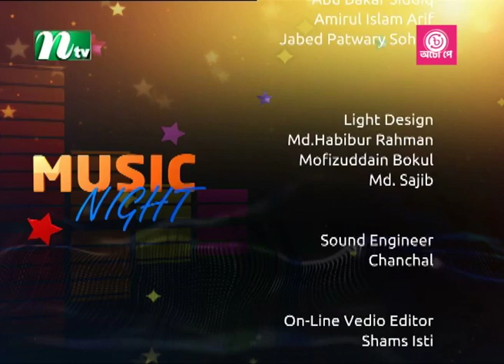Music Night | মিউজিক নাইট | Atik Hasan | EP 129 | Music Show | NTV Gaan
NTV Music Show: Music Night | মিউজিক নাইট | Episode 129 | Guest : Atik Hasan | Presenter : Farzana Bithi | Produced by NTV | Country: Bangladesh 💙 Make sure to Subscribe to NTV Gaan and Turn the Notifications Bell 🔔 ON!

NTV Gaan AT A GLANCE
From unbiased and comprehensive News to Entertainment programs, International Television Channel Ltd. (NTV) has maintained its flagship position across all verticals since its beginning and became one of the most popular TV channels in Bangladesh. With the slogan ‘Somoyer Sathe Agamir Pothe’ meaning ‘heading towards the future with time’, holding Bangla language and culture close to heart, Al-haj Mohammad Mosaddak Ali founded NTV on 3 July 2003. NTV Gaan is a subsidiary of International Television Channel Ltd. (NTV) It features New Gaan, Latest Bangla Song, Cultural Programmes, News, Natok and Current Affairs, Movies, Reality Shows and acts as a one stop entertainment hub on Digital Platforms.